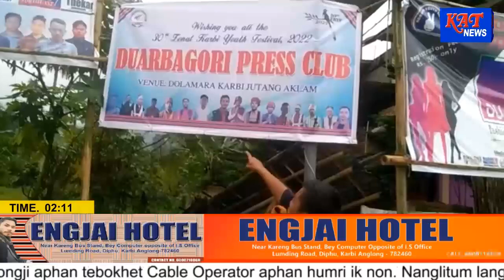30th ZKYF 2022 Duarbagori Constituency